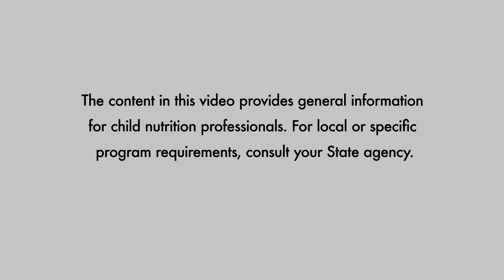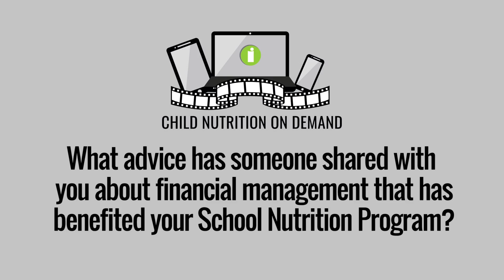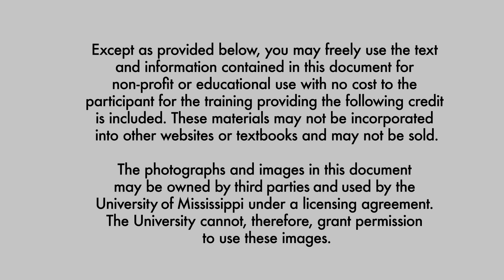Child Nutrition on Demand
Over the years, the Institute of Child Nutrition (ICN) has led thousands of trainings with networking and professional development being a common thread. During these trainings, learners have shared a desire to hear others' stories and how they navigate specific topics. The Child Nutrition on Demand video series brings together child nutrition professionals to share their experiences while providing an educational and actionable outcome. These six videos cover topics ranging from financial management to customer experience. Each video includes a corresponding action plan so you can plan the future of your child nutrition program.